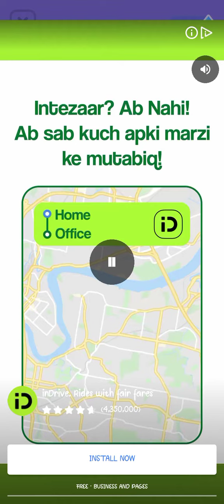How to play the hilarious "Hair Challenge Game" on your TikTok profile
We update Hair Challenge as often as possible to make sure the game runs more reliable and that your hair is always on fleek!
All levels solution Gameplay walkthrough level first to so on end level step by step. (Android IOS).
Here are a few enhancements you'll find in the latest update:

Squashed some bugs - eww!
Improved hair texture - flawless!
Grow your hair longer and win this super fun hair running game!

Are you ready for a massive Hair Challenge?
This is an adventure in which you have a super long majestic hair! This popular hair runner game is perfect for you!

Do you hate getting a bad hair cut? So do we! Especially in this super fun Hair Challenge game!
Pick up weaves of any hair colors as you walk the runway. Watch out for the scissors, blades, and all other sharp obstacles to keep your gorgeous hair from getting cut!

Did you not like your hair color? Or need a makeover? No problem, because this is a hair salon runway. Put your high heels on, pick yourself up a colorful hair dye, and start running on the roof!

Oops! Did your hair get cut? No worries, hair salon at the shop awaits for you! Go visit the hair shop to choose any of the fabulous characters, hair dyes, and hair accessories to unlock and start your cool walking game.

Forget about all the other top free games and popular games! This is the best hair runner game, challenging but super fun! So come join the community and play Hair Challenge now!